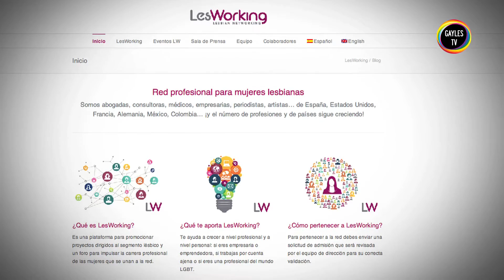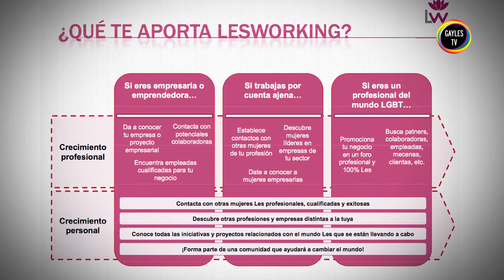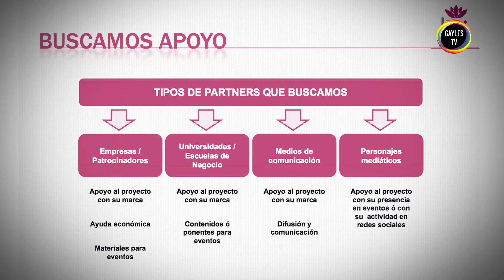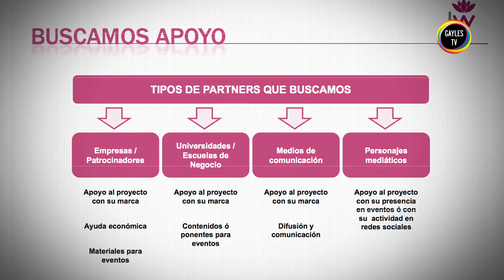Lesworking, conexión y apoyo en red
Lesworking es una red profesional para mujeres lesbianas con implantación en 17 países. Sus objetivos: crear nexos de colaboración entre lesbianas y apoyar proyectos dirigidos al colectivo LGTBI. Marta Fernández, fundadora de LesWorking, nos lo explica.